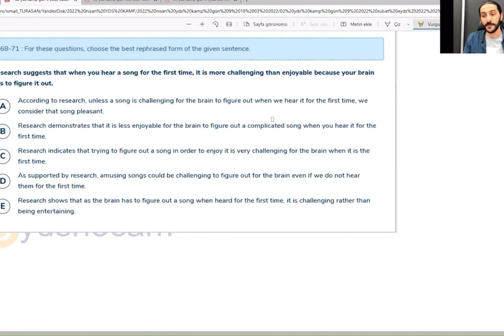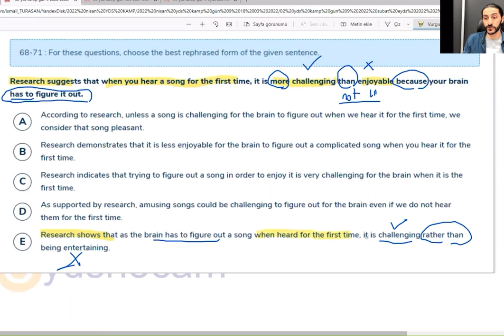E-YDS SORU CEVAP 14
İsmail Turasan ile YDS, YÖKDİL, e-YDS ve YKSDİL  çok daha kolay...